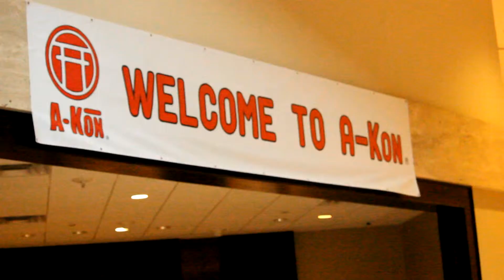An Anime Convention Trailer